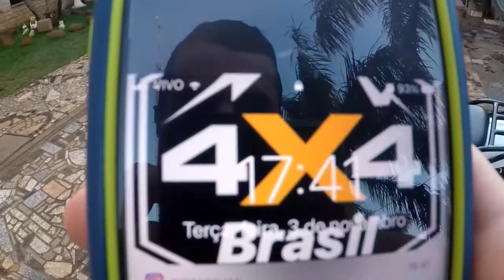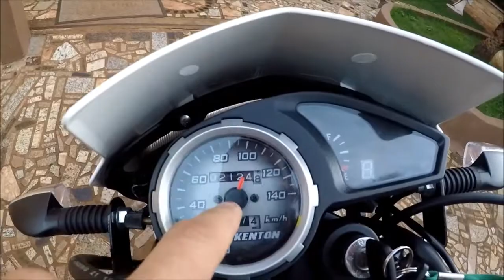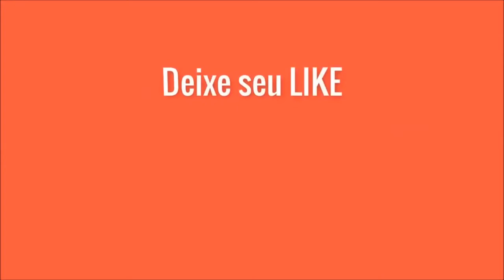SOFRI UM ACIDENTE COM MINHA MOTO NOVA!